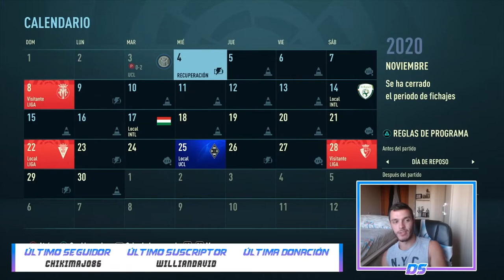FIFA 21 MODO CARRERA | REAL MADRID | EMPIEZAN LOS PROBLEMAS #8